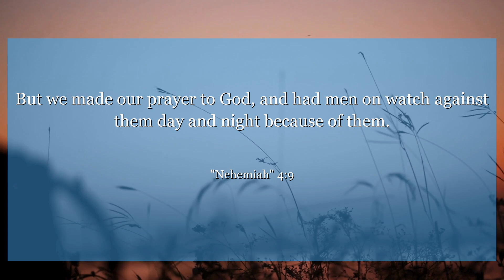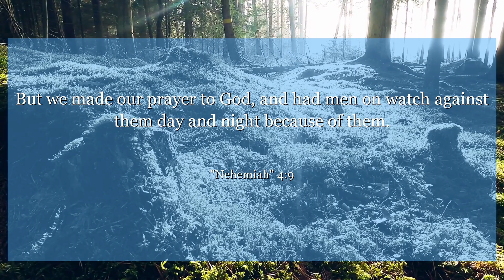Nehemiah 4:9 But we made our prayer to God, and had men on watch against them day and night because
In Nehemiah 4:9, we see the perseverance and determination of the people rebuilding the wall despite facing opposition. This verse teaches us the importance of staying focused on our goals and not letting obstacles deter us. Let this inspire you to keep pushing forward in the face of adversity.